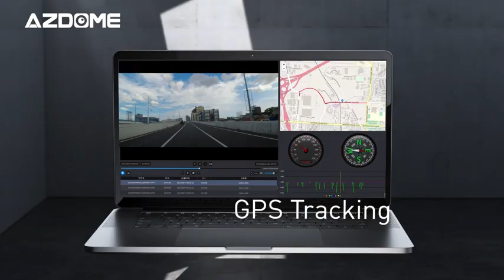AZDOME PG19X 12" 4K Mirror Dash Cam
AZDOME PG19X 4K Mirror Dash Cam

Equipped with an advanced sensor, the rearview mirror backup camera offers you much clearer videos both day and night. You will enjoy a totally new driving experience!

🚗Screen: 12" IPS Full Touch Screen
🚗Default split-screen display
🚗Display Resolution: 2160P / 25fps (4K)
🚗Field of View: Front 170°, Rear 150°
🚗Video Resolution: front 3840*2160P, rear 1920*1080P
🚗Track Driving Route with GPS-Tracking
🚗Storage: 64GB SD Card included, supports up to 128G Micro SD card
🚗Support 24-Hour Parking Monitor(hardwire kit is not included)

1 x PG19X 4K Mirror Dash Cam
1 x Backup Camera Kit(20ft cable)
1 x Car charger (11.5ft)
1 x GPS receiver
1 x 64GB TF Card
1 x Other Mounting Kits
1 x User manual